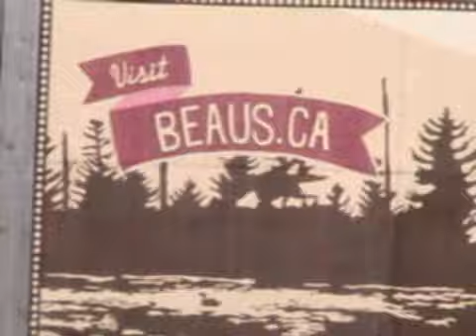Old Classic cars at Beaus Brewery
Went into work for some clean up for personal stuff and stumbled upon the glengary auto club out on a tour and i took a look at some of their cars.